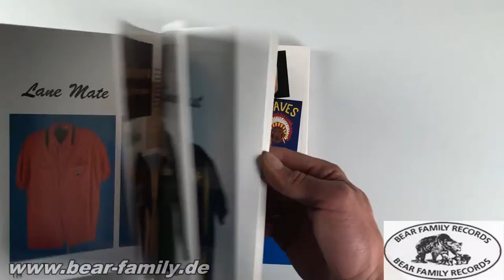Bowling Shirts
nglish, Paperback, 28x21.5 cm, 160 pages/Seiten; in over 600 ! color photographs, the shirts are displayed alphabetically by manufacturer. Embroidery and design detail